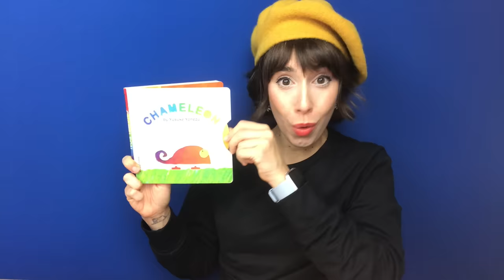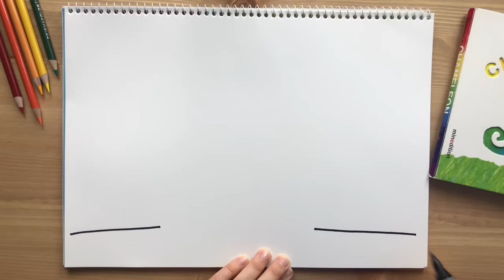How to Draw a Colorful Rainbow for Kids | Draw Along with Bri Reads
I love to read and I love to draw! Based off the story "The Rainbow Chameleon" by Yusuke Yonezu, let's draw a rainbow together! Learn how to draw a rainbow using all 7 colors: red, orange, yellow, green, blue, indigo, and violet. Use your creativity to make your finished rainbow unique.

I'm new to YouTube, but I've been teaching and entertaining young learners since 2012. I would love your support!